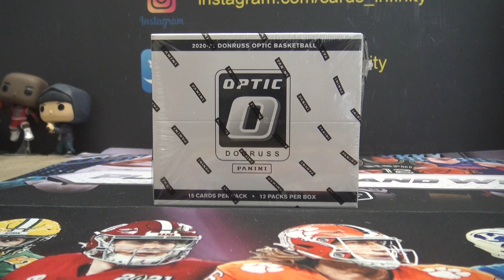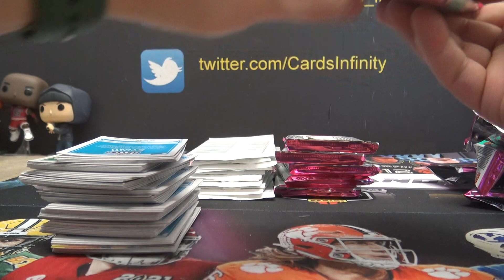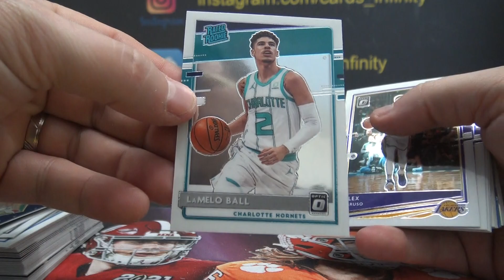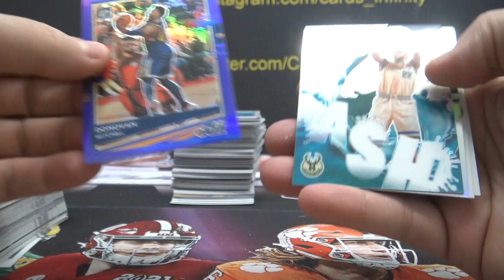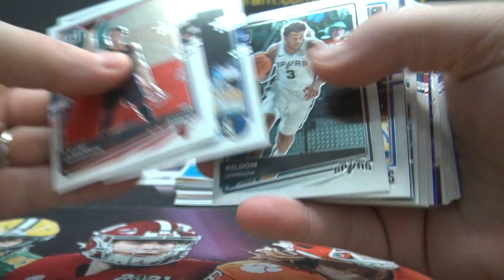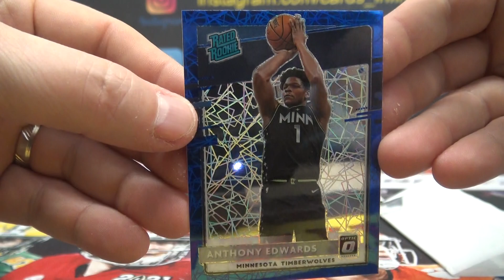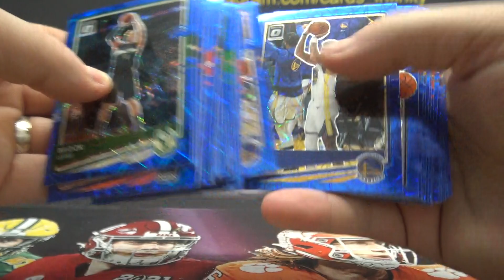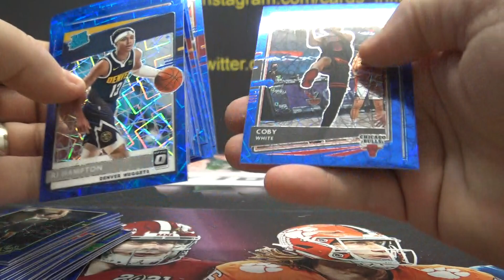Dylan's 2020/21 Donruss Optic NBA Basketball Box Break